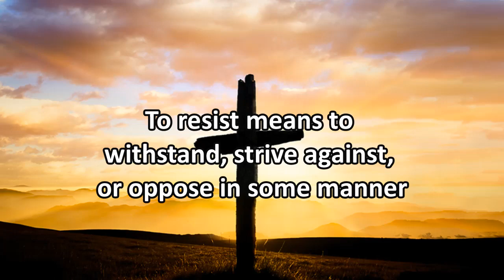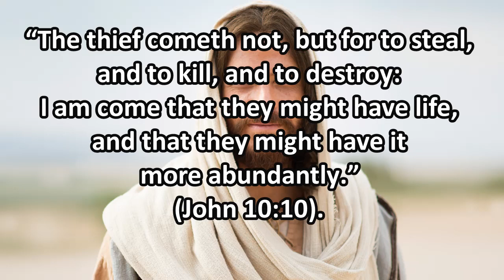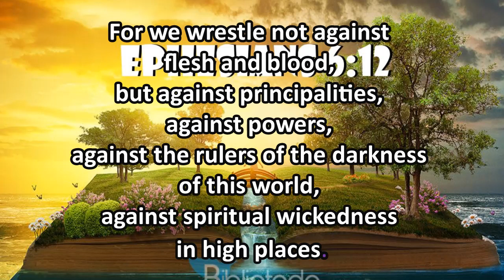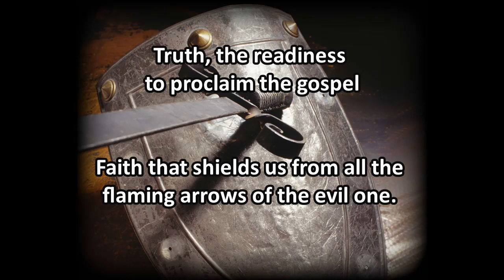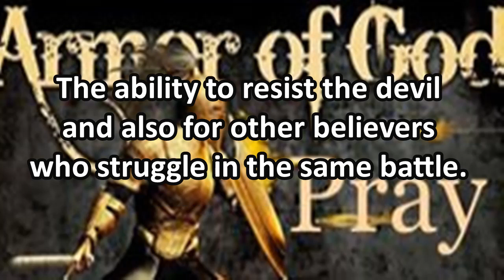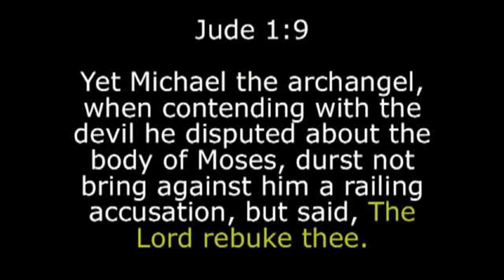The Devil's Weakness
How we resist the devil